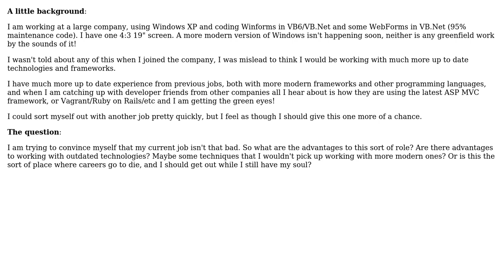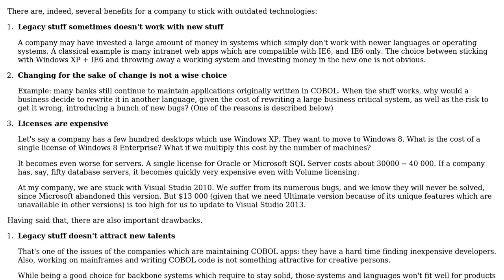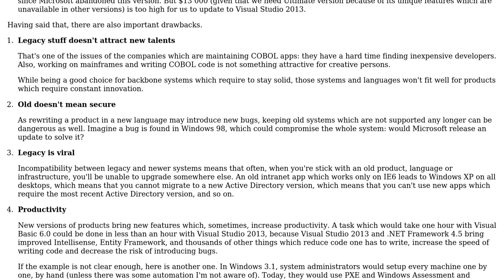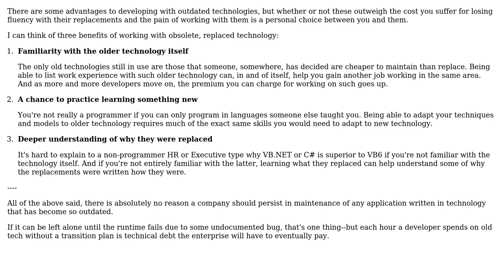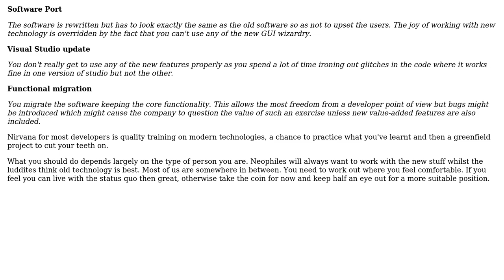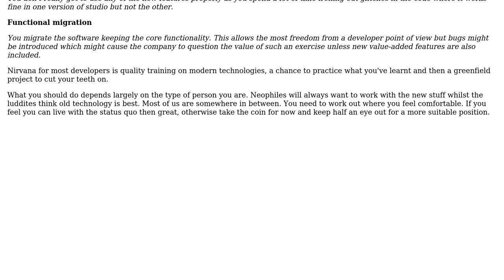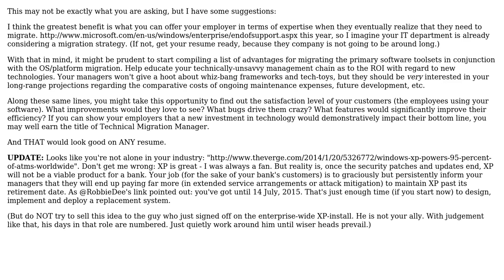Software Engineering: What are the advantages to developing with outdated technologies?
With thanks & praise to God, and with thanks to the many people who have made this project possible! | Content (except music & images) licensed under CC BY-SA | Music | Images & others | With thanks to user Robbie Dee user prisoner24601 user Marcel user kmote user gnat user gbjbaanb user DougM user crad user Arseni Mourzenko user aglassman and the Stack Exchange Network Trademarks are property of their respective owners. You are responsible for your own actions.